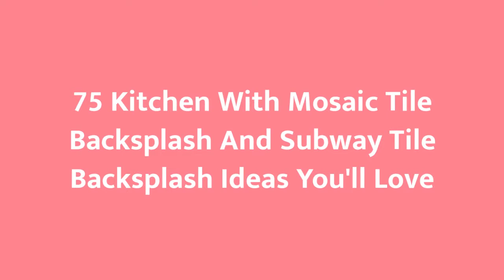75 Kitchen With Mosaic Tile Backsplash And Subway Tile Backsplash Design Ideas You'll Love 🟡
0:00:00 - Intro
0:00:12 - Kitchen With Mosaic Tile Backsplash And Subway Tile Backsplash Design Ideas You'll Love: Inspirations 1 to 25
0:03:03 - Kitchen With Mosaic Tile Backsplash And Subway Tile Backsplash Design Ideas You'll Love: Inspirations 26 to 50
0:06:07 - Kitchen With Mosaic Tile Backsplash And Subway Tile Backsplash Design Ideas You'll Love: Inspirations 51 to 75